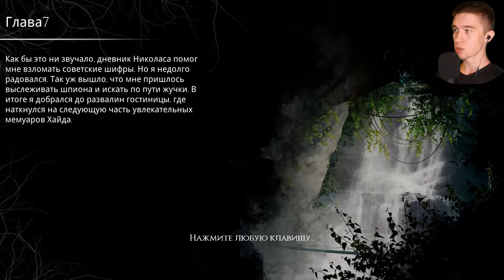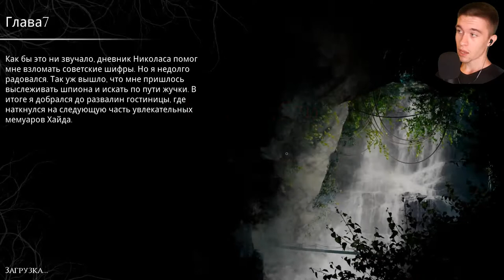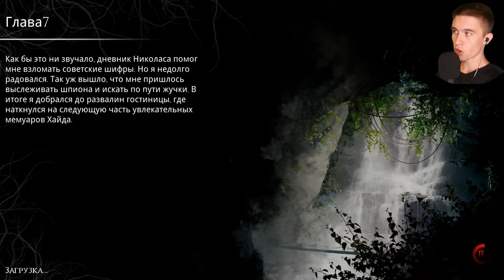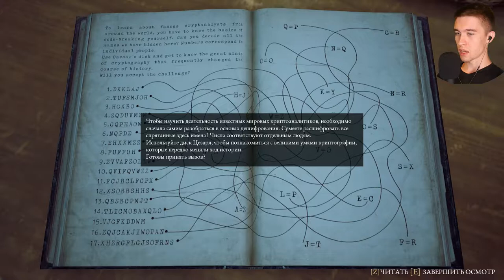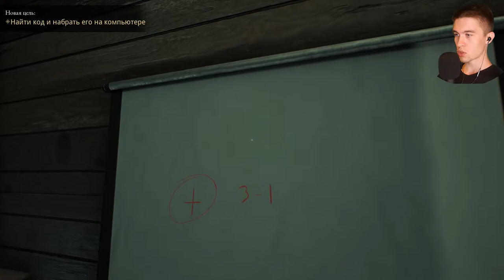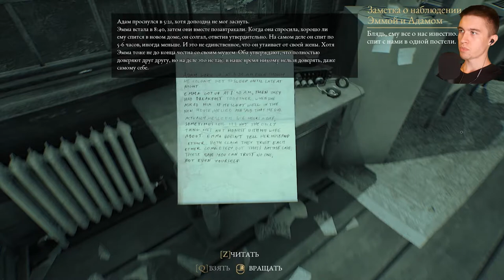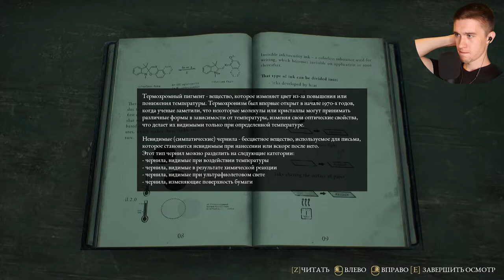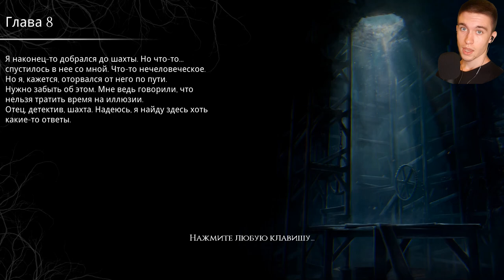УКРЫТИЕ ► The Beast Inside #6